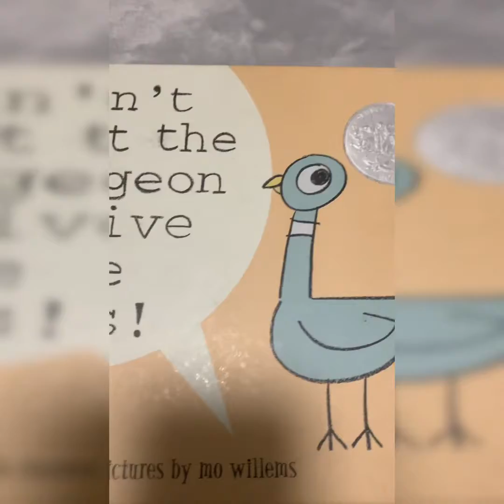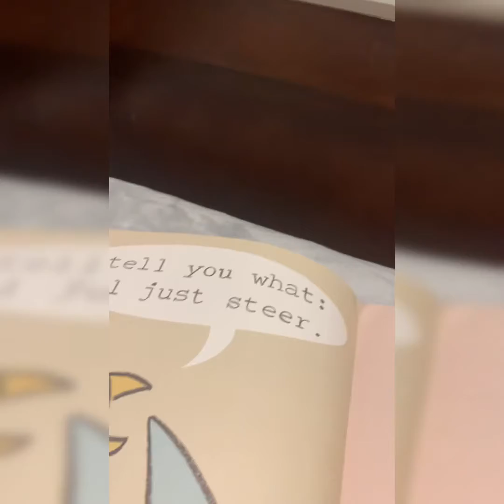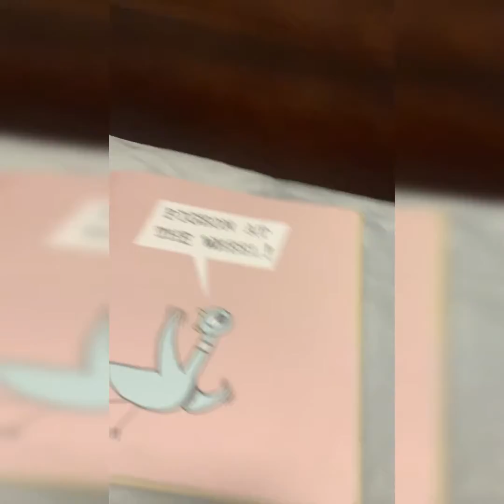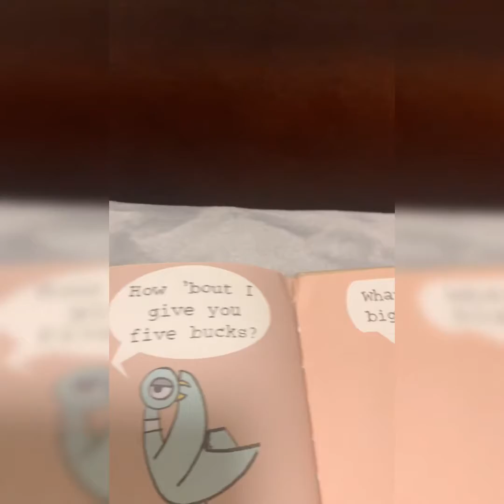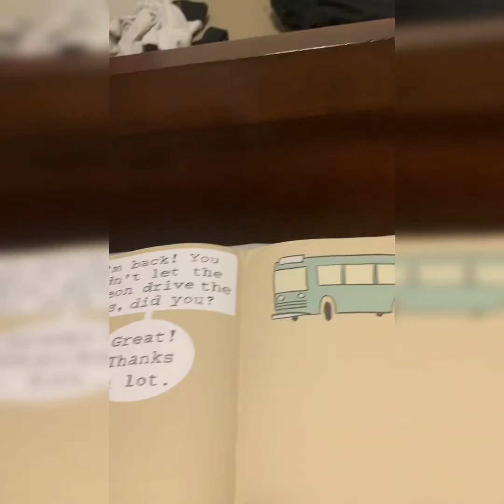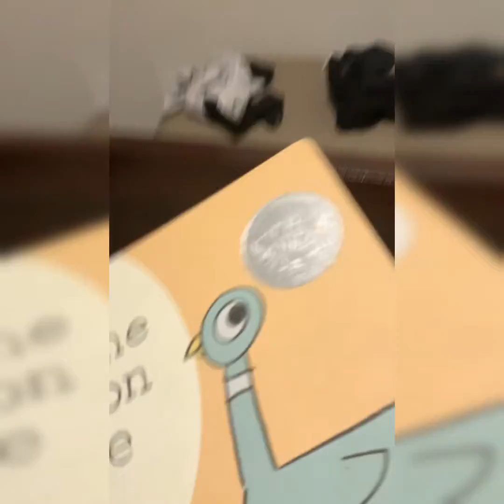Story telling With Aedan